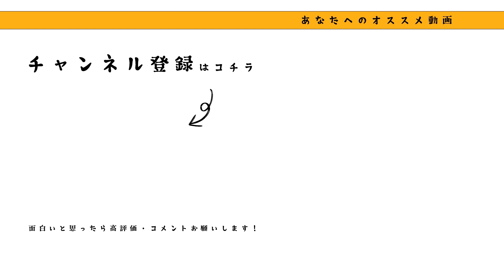『ここだけの話』【クスッと笑えるショートムービー】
出演：辰寿 広美 / 高見 こころ

監督：田中 健詞
脚本：田中 健詞
カメラ：Takumi

ここだけの話、、何だったのか気になりますね(。´･ω･)?